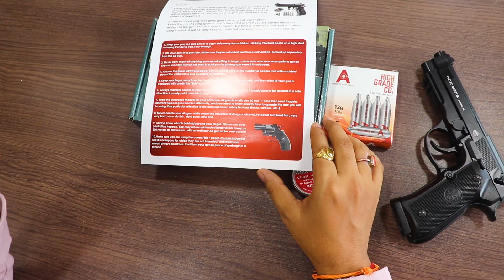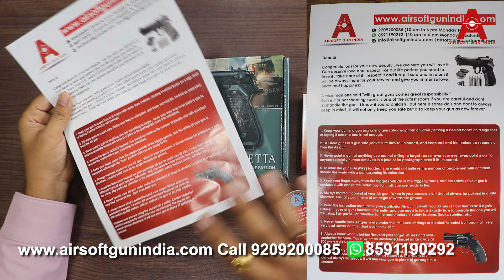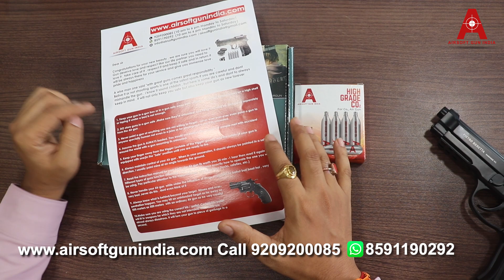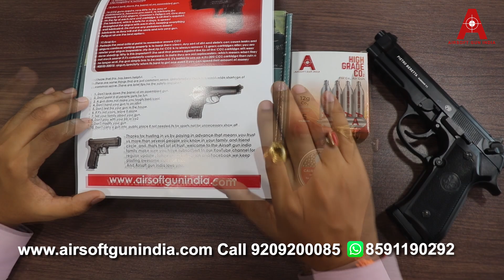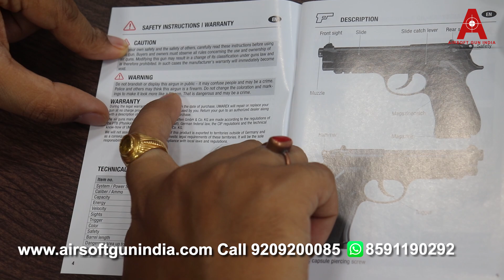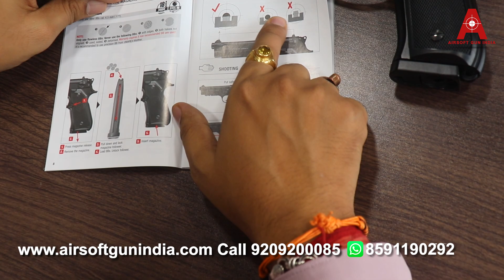How to use Umarex Beretta M9A1 co2 Air pistol properly ?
🔫 Learn How to Use the Umarex Beretta M9A1 CO2 BB Blowback Pistol | Airsoft Gun India

🎥 In this comprehensive guide, we take you through the ins and outs of the powerful and realistic Umarex Beretta M9A1 CO2 BB Blowback Pistol. Whether you're a seasoned airsoft enthusiast or a beginner looking to step into the world of air guns, this video has got you covered!

🔍 What You'll Discover:
🎯 Overview of the Umarex Beretta M9A1 CO2 BB Blowback Pistol
🎯 Loading and Co2 Cartridge Installation
🎯 Safe Handling and Basic Shooting Techniques
🎯 Understanding Blowback Action and Realism
🎯 Maintenance Tips for Long-Lasting Performance
🎯 Safety Measures and Responsible Usage

🛒 Looking to purchase the Umarex Beretta M9A1 CO2 BB Blowback Pistol? Look no further! You can find it at Airsoft Gun India, the No.1 award-winning air gun dealer in India. Airsoft Gun India is a licensed air gun dealer, making it a trusted source for all your airsoft needs. The best part? You don't need a license for the Umarex Beretta M9A1 in India, just a valid ID proof as per the rules.

🔔 Don't miss out on this ultimate guide to using the Umarex Beretta M9A1 CO2 BB Blowback Pistol.

🔫 Get ready for some thrilling airsoft action! Let's dive into the world of Umarex Beretta M9A1 CO2 BB Blowback Pistol together. See you in the video! 👊💥